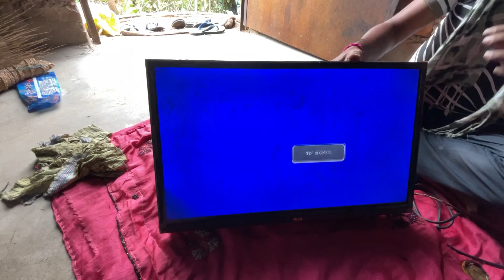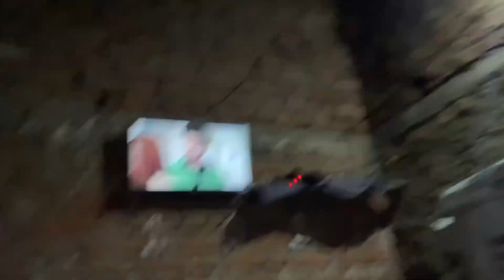सारंगढ़ से मिलने आए Subcriber 😍 motilal cg vlogs 😍 Chhattisgarhia vlogs 😍 Daily blogger 😍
jangde1995@axl
jangde1995@ybl
jangdemotilal@ybl
jangdemotilal@ibl
jangdemotilal@axl

Motilal cg vlogs
cg song
cg comedy video
cg style me
motilal jangde
cg vlogger
cg vloggers 2021
rajrani cg vlogs
raj rani cg vlogs
cg vlogger mamta
nunpani vlogs
desi vlogs
daily vlogs
chhattisgarhi vlogs
chhattisgarh vlog
daily vlogs india
family vlogs
saraipali
saraipali vlog